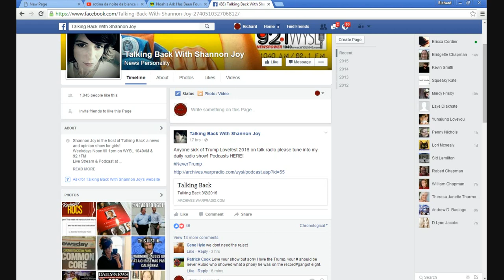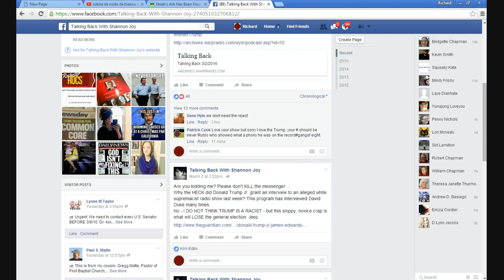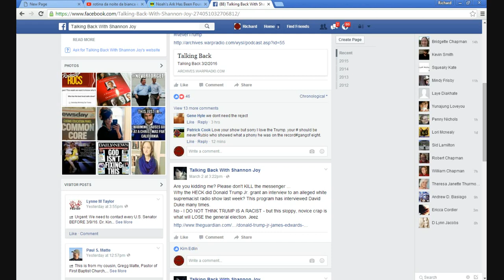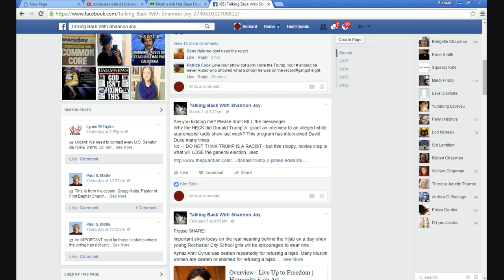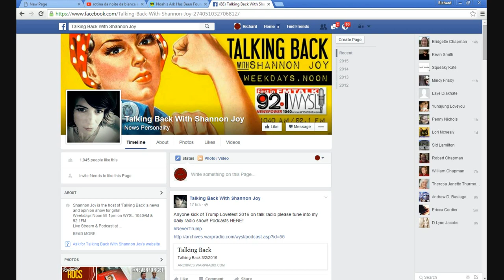Artifactsofmars scolds Shannon Joy, talk show host on WYSL Rochester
Shannon Joy, a local talk show host on WYSL AM 1040, claims to be a conservative Christian, yet has been slandering Donald Trump by calling him a liberal Democrat, which he most certainly is not.   She is actually working for Hillary as near as I can determine, along with the RINO republicans. While I would certainly vote for her candidate, Ted Cruz, he is a lackluster candidate who Hillary would almost certainly roll over. I make the case that by putting all their efforts into stopping Trump, rather thank attacking Hillary, these people are actually working to install Queen Hillary. I suggested that Shannon Joy just join the Democratic party. These people are working with the Democrats to install Hillary and Trump is getting in their way.
  Note the symbol on her Facebook page. I believe that is an old communist party symbol if I am not mistaken.